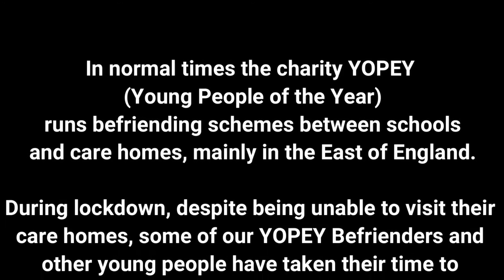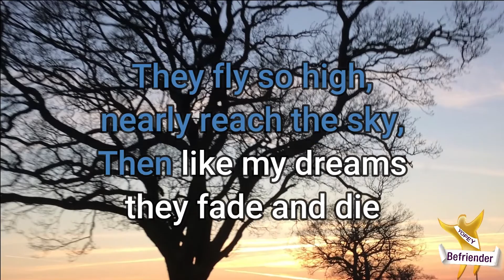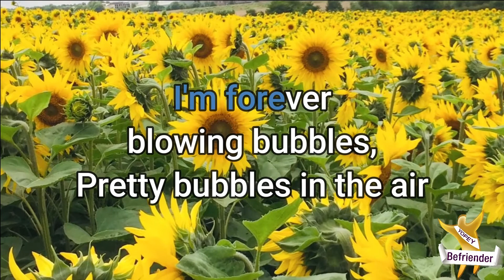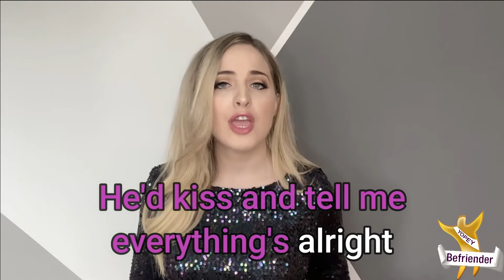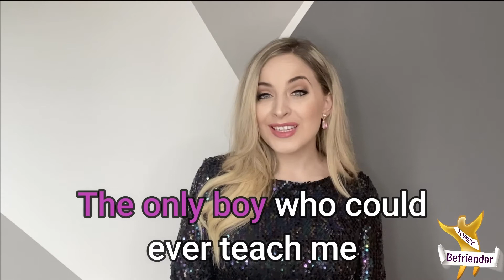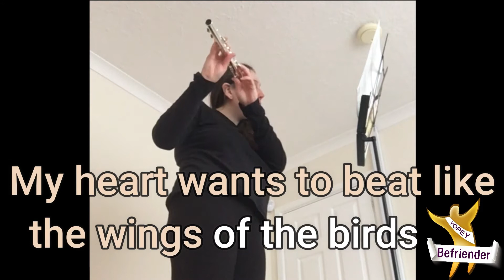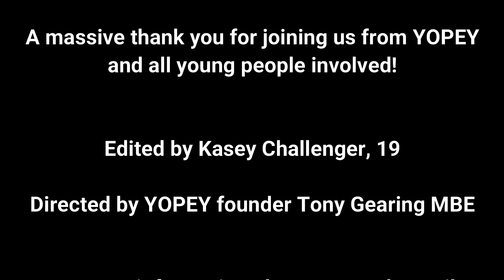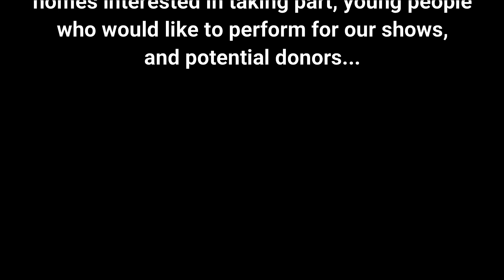Songs of Yesteryear SINGALONG SPECIAL for care home residents to enjoy – Part A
YOPEY Virtual Variety Show 19

This is a special YOPEY Virtual Variety Show. During the coronavirus pandemic young people volunteering with the young people’s charity YOPEY started support locked-down care home residents ‘virtually’ by writing letters, making activities such as word searches, sharing artworks and shooting entertaining videos.

The videos were put together into shows called YOPEY Virtual Variety Show and given a number. You can currently find YOPEY Virtual Variety Shows 1-15 on YouTube and YOPEY Virtual Variety Show 21. This is YOPEY Virtual Variety Show 19 but what’s more important is it is VERY SPECIAL.

It’s a Songs of Yesteryear SINGALONG SPECIAL – Part A is one of two shows specially designed to get care home residents singing along to songs they will remember, even if they have dementia, and maybe also dancing. The two shows – Part B will be released in a few days' time – are being re-released in the autumn of 2022 when YOPEY hopes they will help to blow away the winter blues.

The two shows – each about 30-minutes long – can make a great activity for care home residents in groups to enjoy, and for sparking reminisces by people living with dementia.

The singalong songs in Part A are:

• The Beatles' I Want To Hold Your Hand sung by Kasey Challenger, aged 19
• I'm Forever Blowing Bubbles sung by Helen Foster, aged 24
• Dusty Springfield's Son of a Preacher Man sung by Amy Beilby, aged 26
• The Hokey Cokey sung – and danced to – by members of Pulp Friction, a group for young people with learning difficulties
• Julie Andrews’ The Sound of Music played on the flute by Kara Parker, aged 21
• Frank Sinatra's Fly Me To The Moon sung by Keira Gibson, aged 16
• Stephen Sondheim's Send In The Clowns sung by Cherrelle Ford, aged 26
• When The Saints Go Marching In sung by Kasey Challenger.

Kasey added the karaoke-like captions. I doubt your residents will need the words up on the screen to remember the songs, but I am sure they will make your residents feel more included.

The activities coordinator at one care home given an early viewing said she couldn’t stop her residents getting up and singing and dancing.

Please let us know what your residents think of the show by commenting below.

You can immediately view 'Songs of Yesteryear SINGALONG SPECIAL for care home residents to enjoy – Part B' by searching for it on YouTube.

Tony Gearing MBE
Suffolk, October 2022

PS If your care home would like a monthly pack of YOPEY Befrienders’ letters to your residents and activities, such as word searches and crosswords, made by the young people for the elderly to enjoy, please email .

Stars:
Kasey Challenger
Helen Foster
Amy Beilby
Pulp Friction
Kara Parker
Keira Gibson
Cherelle Ford

Young people are from:
Dereham, Norfolk
Linton, Cambridgeshire
Mansfield, Nottinghamshire
Nottingham
Huntingdon